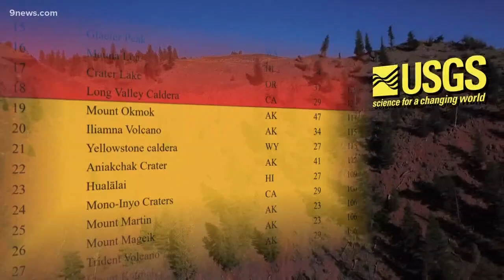The mystery behind Colorado's only active volcano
The Dotsero Crater in western Eagle County, is Colorado’s only active volcano. A new report from the United States Geological Survey lists it as a moderate threat to human activity.

Don’t worry, Dotsero is not expected to erupt again anytime soon, but it does give us a chance to explore the report, and this mysterious piece of Colorado geology a little further.

To help with the details, 9NEWS turned to Richard Busch with the Denver Museum of Nature and Science. He is an archeologist by expertise, but as an educator with the museum, he must be well versed in everything from anthropology to zoology.

9NEWS (KUSA) is located in Denver, Colorado.